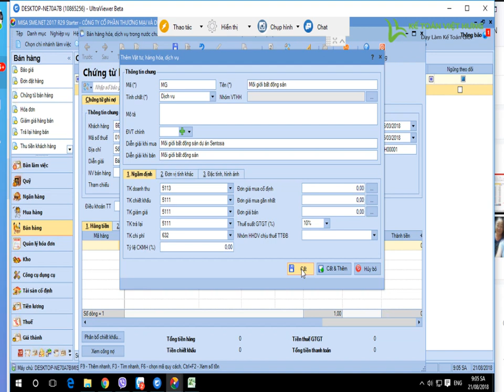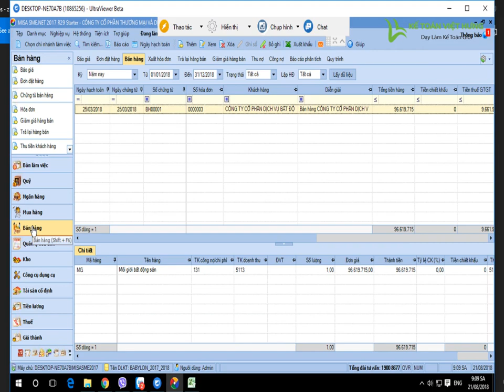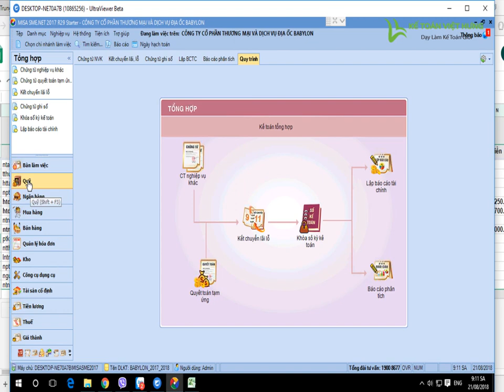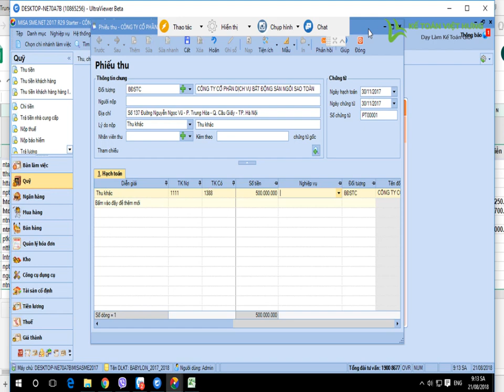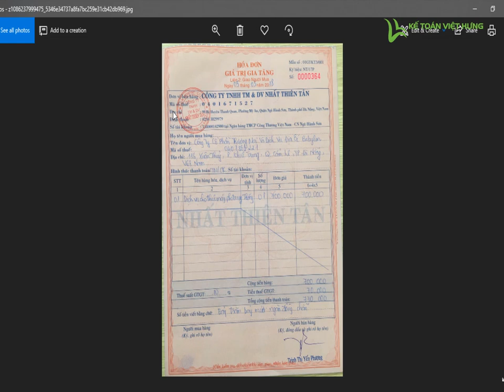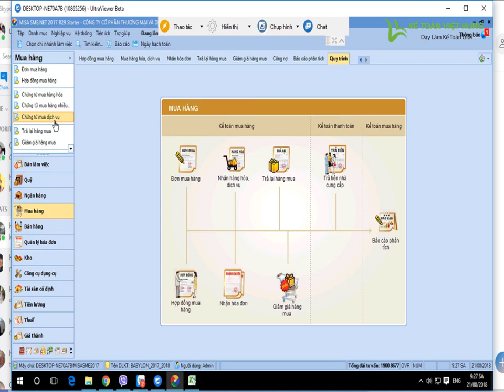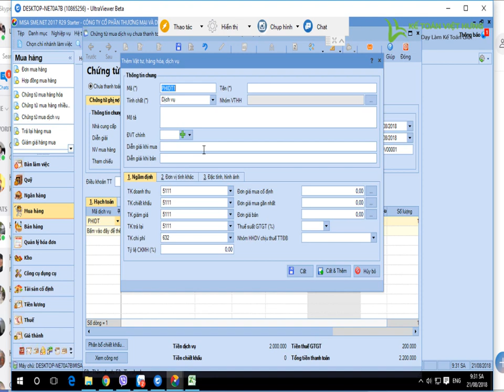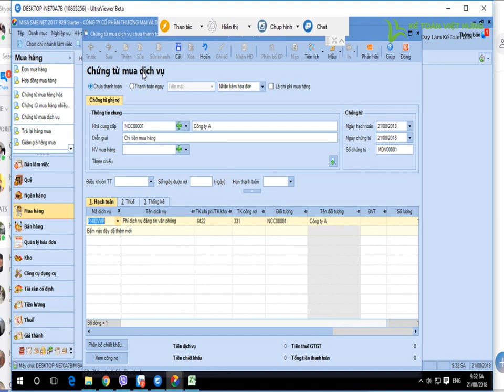Hướng dẫn làm kế toán công ty môi giới BĐS (bất động sản)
Hướng dẫn làm kế toán công ty môi giới BĐS (bất động sản), dạng công ty đặc thù về dịch vụ có nghiệp vụ khác thế nào, cách làm chi tiết ra sao?

- Hoàn tiền: 100% nếu không hài lòng.
- Thời gian học: Vô cùng linh hoạt từ 8h30 - 23h00.
- Số buổi học: Không giới hạn.
- Giáo trình động: Cập nhật liên tục trên website.
- Chứng từ sống: Thật 100%.
- Giáo viên: 100% kinh nghiệm trên 3 năm.
- Hỗ trợ miễn phí: trọn đời.

1. Danh sách các khóa học KẾ TOÁN DOANH NGHIỆP

2. Danh sách các khóa học KẾ TOÁN HÀNH CHÍNH SỰ NGHIỆP

3. Danh sách các khóa học LÝ THUYẾT KẾ TOÁN

4. Danh sách các khóa học KẾ TOÁN QUẢN TRỊ